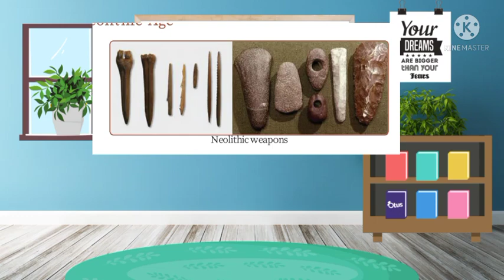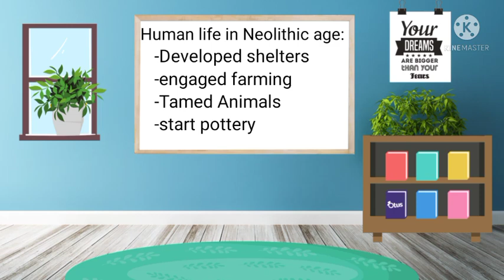5th class /social science /part 6/9-7-2021/markaz english school